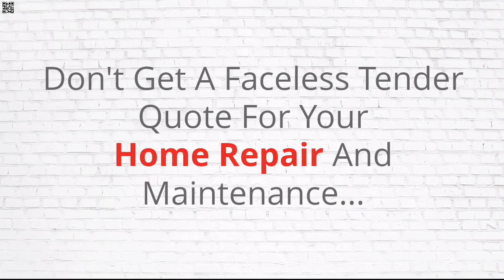Best Home Repair Maintenance Brighton Le Sands NSW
Home Repair Brighton-Le-Sands NSW - Don't get a generic quote for your home repair and maintenance. Get personal attention by talking directly with the tradesman who will do your work and receive the care and attention you and your home deserve. Call one of our elite hand picked tradesmen directly…